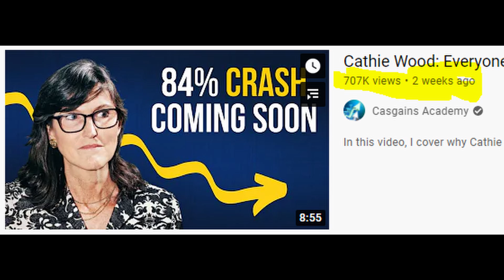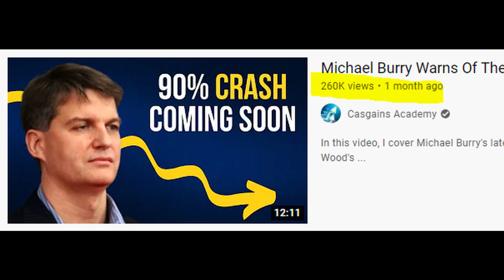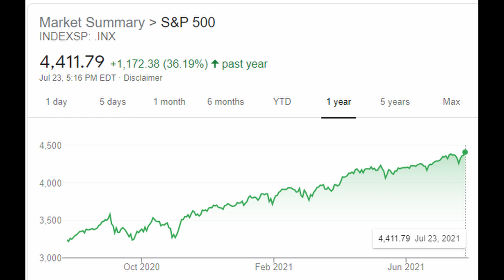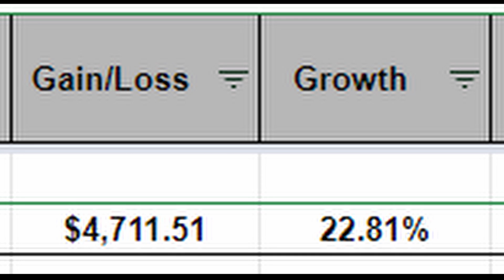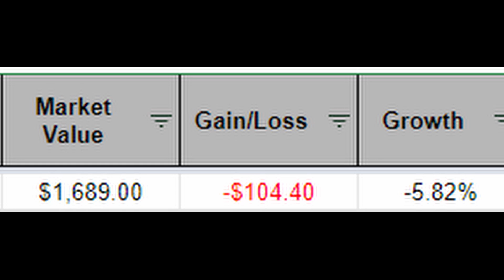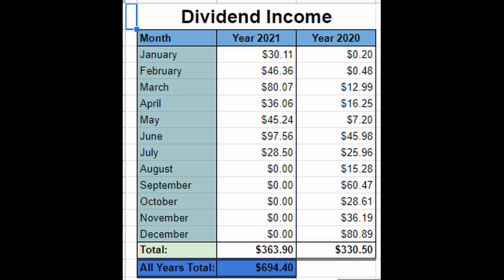The Upcoming Stock Market CRASH that will occur EVERYDAY!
Be Prepared to experience a Stock Market Crash Everyday...…

If you listen to a lot of the Youtubers, Social Media Stars, News, etc..

Do you feel it to be odd that we constantly hear predictions about a Stock Market crash nearly everyday, yet they never seem to happen. Why do people try and predict a market crash so often? Maybe it has to do with views and clicks don't you think?

I feel this is an unhealthy way to fill your head with nonsense by buying into all the clickbait out there in the world. I also feel strongly that these people that make such headlines and videos are harming peoples Financial Future!

I dive into The S&P 500, The DOW JONES and MY OWN PORTFOLIO to put this constant crash theory to the test. Did I suffer from a crash OR have I been rewarded by being consistent in my Investments and choices.

I give a portfolio update and also share my dividends I have received over the last year and a half.

It is easy to buy into the hype, but it almost always ends in you missing out on gains and wealth. The stock market crashes on average once in every 8 years, yet we hear about it daily. Don't buy into these peoples predictions when you can never predict what the stock market will do!!

Have any ideas on and Finance or Fitness videos you would like me to do? Please post in the comments.